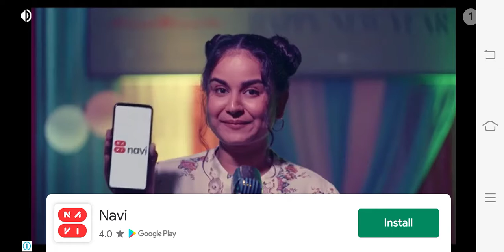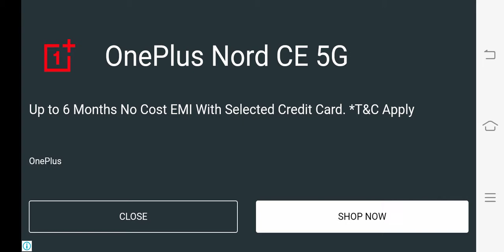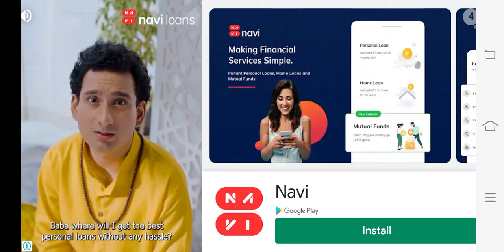Rope hero vice town me Halloween update by A gamer